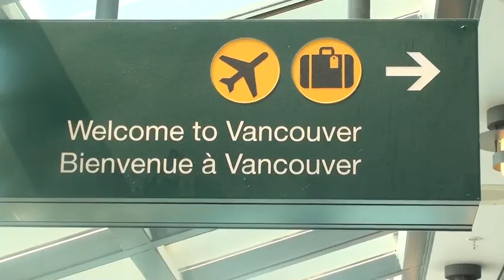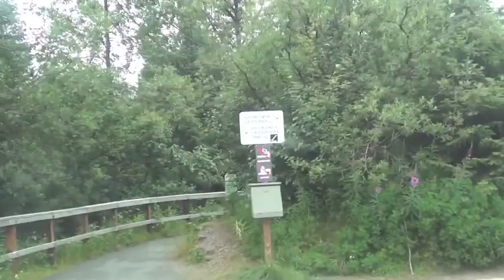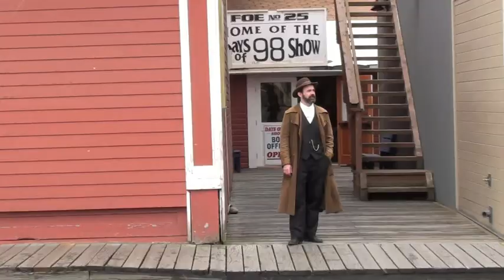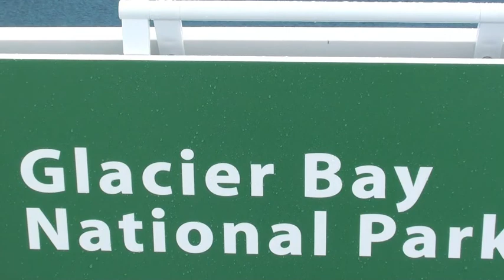Cruise To Alaska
From Vancouver to Ketchikan, Juneau, Skagway and Whittier, cruise in July; you still need the wear warm shoes or boots, warm clothes, head gear and layers of clothing for Inside Passage and Glacier Bay and College Fjord if you want to stay on deck. There are plenty of viewing windows from warm parlors of the ship if you choose to view the beauty of Alaska that way. There is snow on the mountains and the glaciers are breathtaking. The water is like a mirror that reflects the stunning beauty of ice, mountains, clouds and sky. Look for brown bears; most of the time you'll see the mother with a cub or two. In Ketchikan, take a bus to Totem Pole Bight park to learn Tlingit and Heida history and enjoy the natural beauty, and have a berry or two. Video by BeautyHealthTravel Channel.